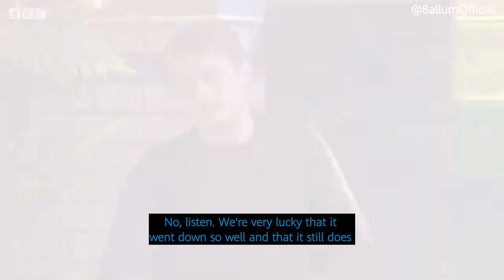Max and Tony - Secrets From The Square | Ben and Callum | Ballum's first kiss [subtitled]